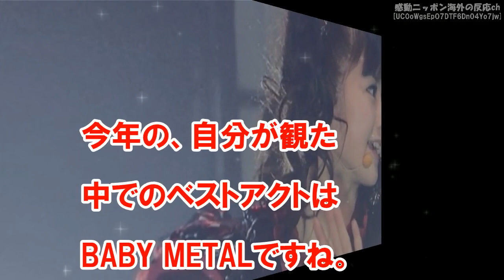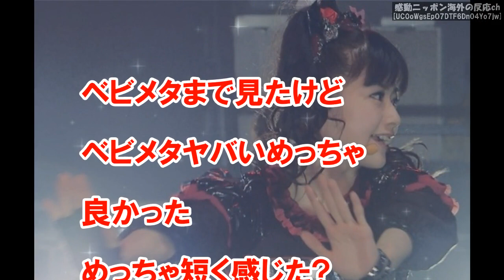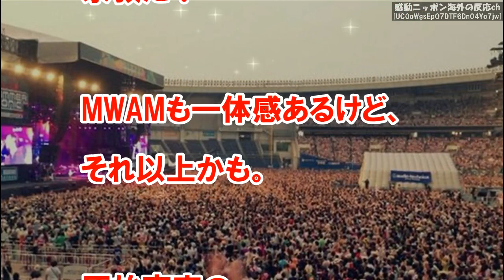【BABYMETAL】「ヤバっ、一体何者！？」サマソニのスタジアム全体を一瞬で圧倒的に掌握したベビメタがカッコ良過ぎで賞賛の嵐！【感動ニッポン海外の反応ch】babymetal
【BABYMETAL】「外国人がハマる！」SU METALは西洋人が好む美形！BABYMETALが欧米の聴衆を日本語の歌詞で魅了できる理由とは！？【感動ニッポン海外の反応ch】babymetal

【BABYMETAL】凄い「メンバーと友達に！？」Su METALのfacebookアカウントに友達申請したところ・・【感動ニッポン海外の反応ch】babymeta